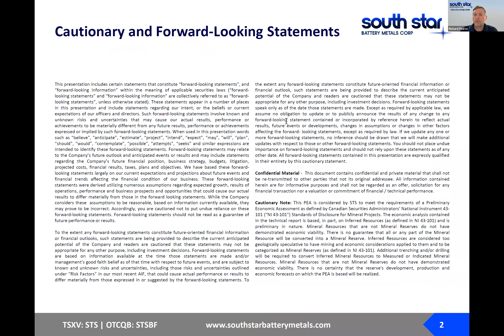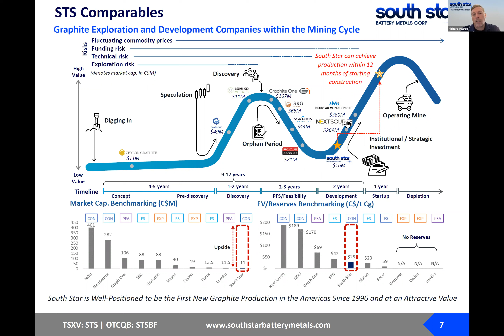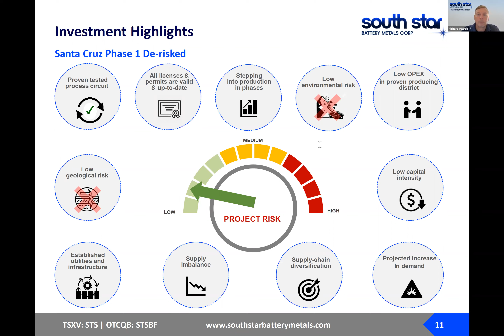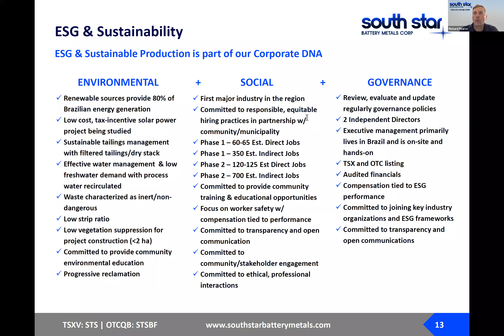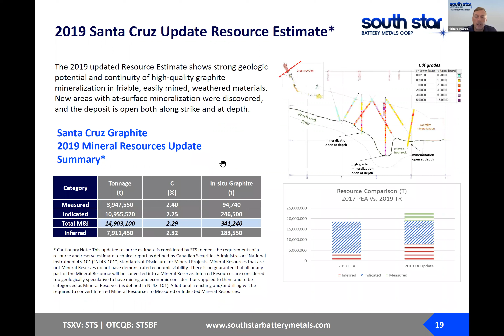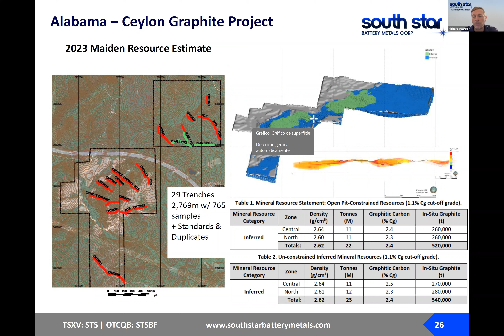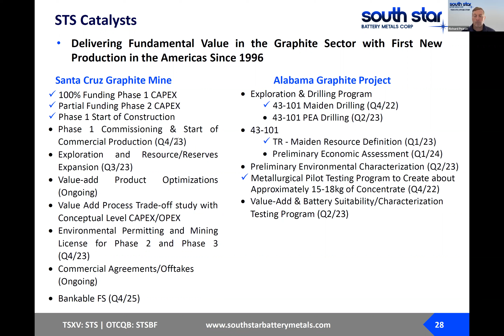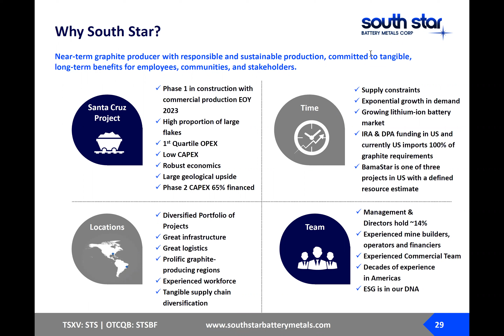South Star Corporate Update Webinar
Mr. Pearce provides important updates on South Star's Santa Cruz and BamaStar projects, a review of 2022 achievements as well as upcoming milestones.

Introduction: (02:10)
Company Highlights: (03:00)
Share Information: (06:37)
STS Comparables: (07:01)
Santa Cruz Project Location & Advantages: (07:37)
Investment Highlights: (09:36)
ESG & Sustainability: (12:20)
Global Markets: (14:55)
Global Battery Market: (17:02)
Santa Cruz World-Class Flake Sizes: (18:50)
2020 Santa Cruz Preliminary Feasibility Study (19:10)
Partnership With Sprott: (19:40)
Alabama Graphite Project: (21:26)
STS Catalysts: (23:47)
Investment Highlights cont.: (27:40)
Q&A: (31:23)